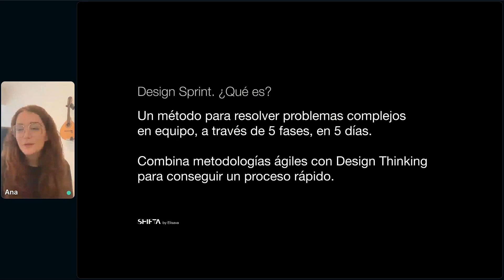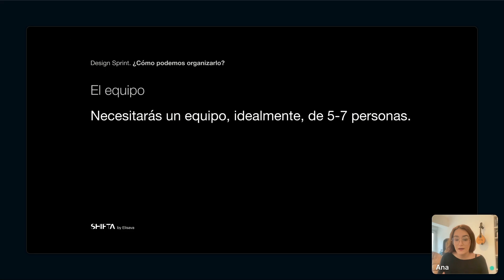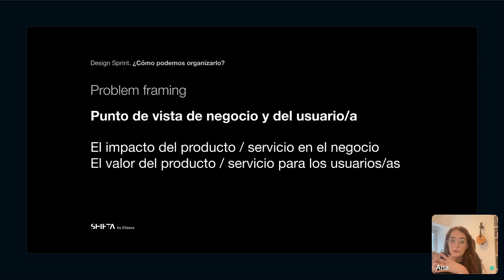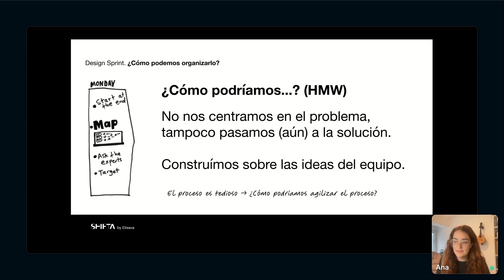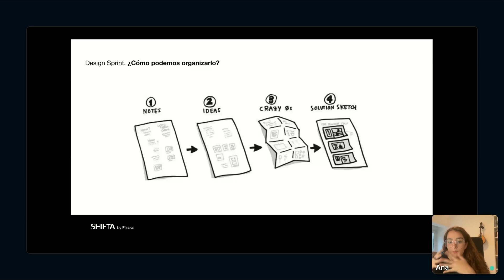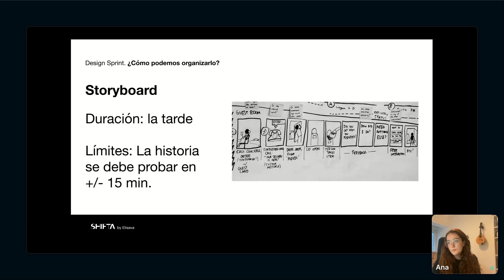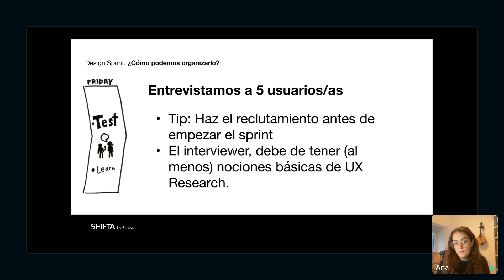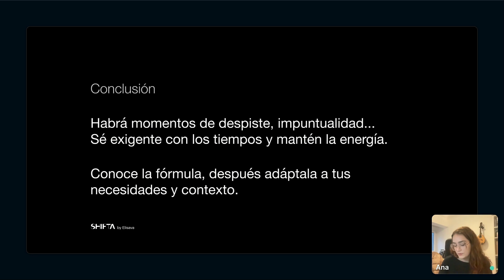Webinar: "Design Sprint. Qué es, cuándo y cómo organizarlo"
Design Sprint es un método que nos permite solventar problemas complejos en una semana. Además, es un proceso que hacemos en equipo mediante unas fases en las que se construye un prototipo y se valida con usuarios finales.

En este webinar, Ana Boquete, Senior Product Designer en Lidl, explica en profundidad qué es un designsprint para qué proyectos es adecuado utilizar este método y cómo organizar uno paso a paso.